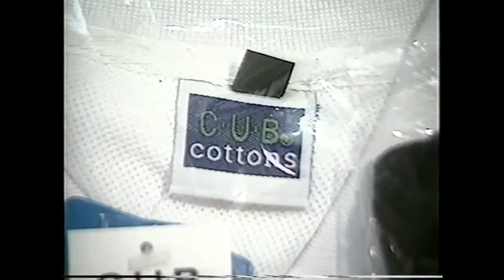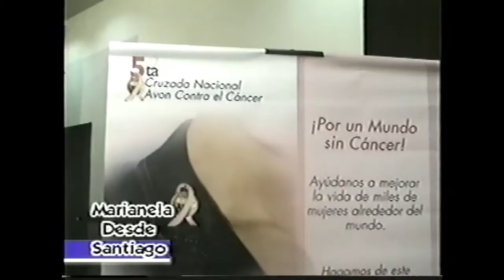De Todo Un Poco - 19 de septiembre del 2005